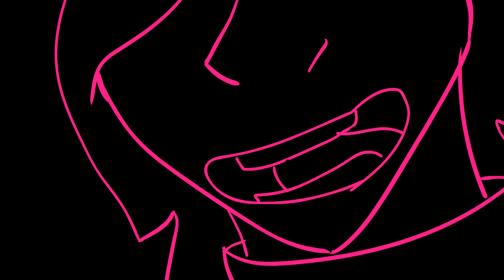Pink Map Part 14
This map was forever ago and the map call got deleted but I decided I wanted to finish it anyways lmao, here it is